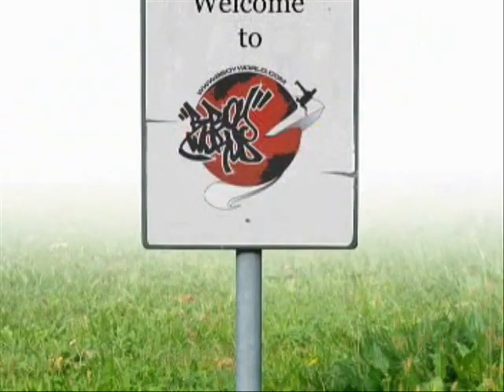Kid David & Kevo vs Xception | Battle Time 2007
Winner: Kid David & Kevo (Bboyworld Team) - USA